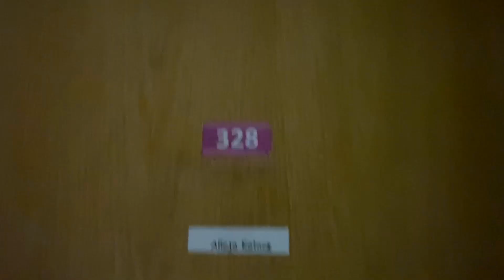Internat od środka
Jedną z najmniej znanych części naszej szkoły jest internat. Zapraszamy na wirtualną wycieczkę po tym obiekcie razem z naszymi absolwentami – Natalią i Adamem.